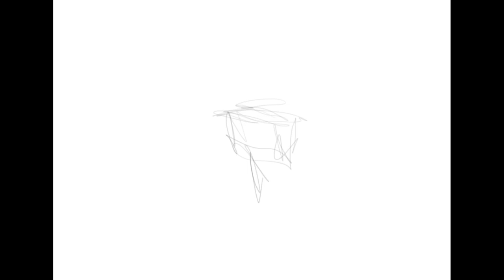AOC's plan to reduce violent crime